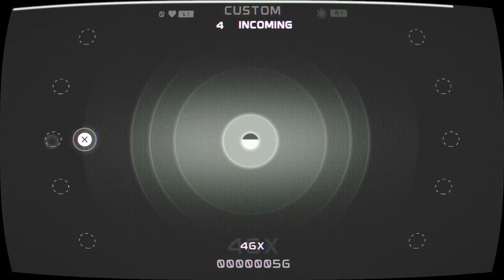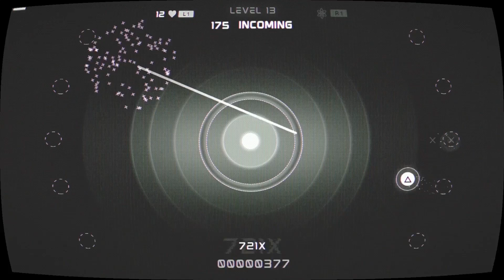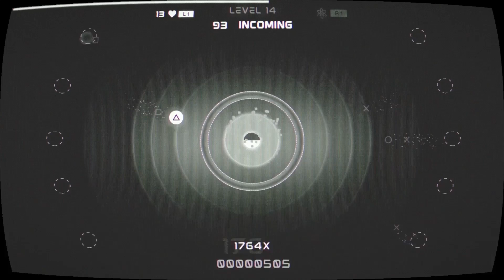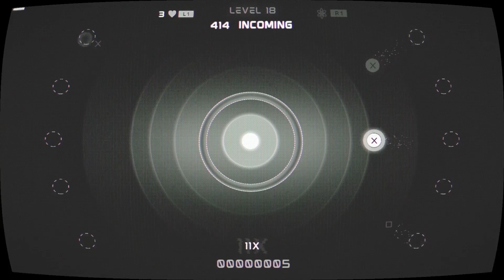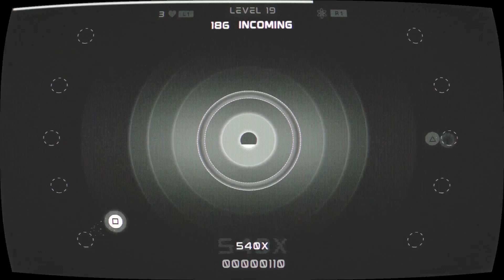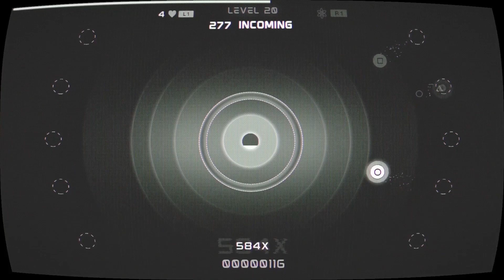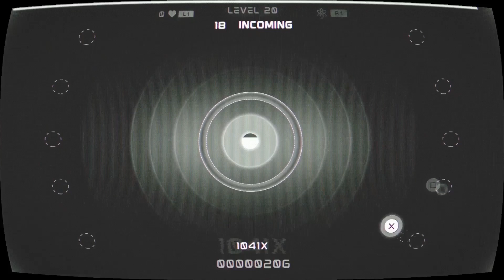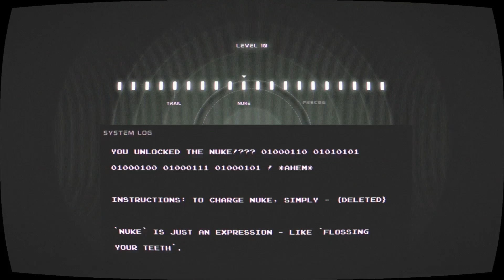STRETCH, Platinum Play through, Ps4 PrO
Lets Go W/ Showcasing how I platinum this easy game... Well the last 2 stages can be annoying...